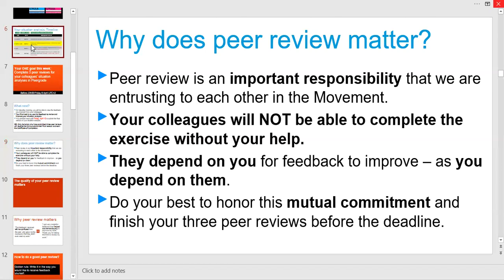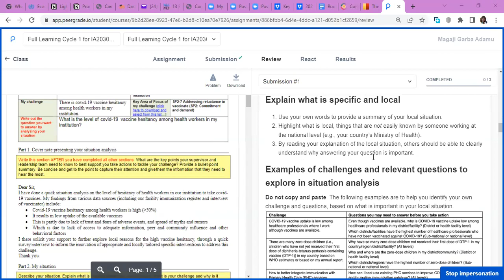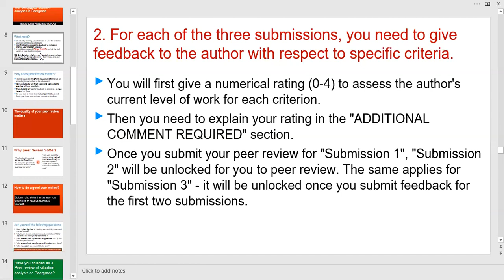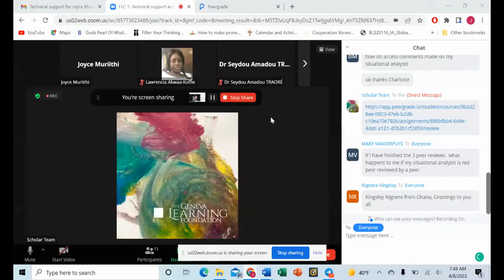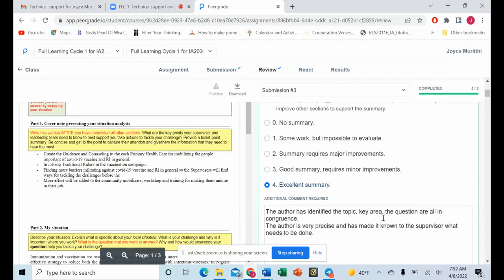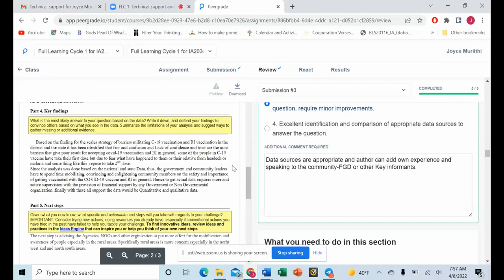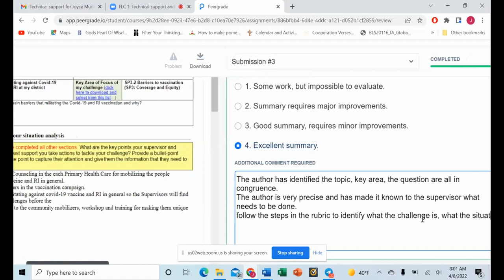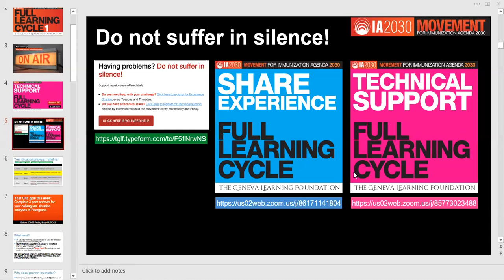IA2030 Full Learning Cycle: Technical support session #10 (8 April 2022)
TODAY is the final day to submit your 3 peer reviews for situation analysis

Do you need help with peer review?
1) Follow the instructions on this page in your dashboard.

3) Click here to sign up for technical support...

DEADLINE to submit your peer reviews is Friday 23:59 UTC+2 (check the time at home). No peer reviews will be accepted after this date. You must use Peergrade, as we do not accept documents by email.

On Saturday morning, you will be able to view the feedback you received from your colleagues.

Your final task is to use this feedback to revise and improve your situation analysis.

SUBMIT YOUR FINAL SITUATION ANALYSIS FOR CERTIFICATION ON FRIDAY 15 APRIL 2022
You will then have until Friday, April 15 to submit the final version of your situation analysis.

Only Scholars who have submitted three peer reviews will receive the link to submit their final version and earn the Certificate of Completion.

Those who also submitted an idea or practice in the Ideas Engine will earn a Level 2 certificate.

If you only submit a finalized situation analysis, you will earn a Level 1 certificate.

WHAT IF YOU DID NOT PARTICIPATE IN SITUATION ANALYSIS?
You will soon receive an invitation to join us and celebrate World Immunization Week on 2 May 2022 with other Members of the Movement for Immunization Agenda 2030 from all over the world.

And you will then be able to rejoin the next activities, focused on action planning and implementation to help you tackle your most important and difficult challenge.